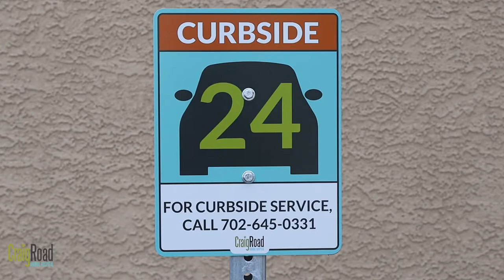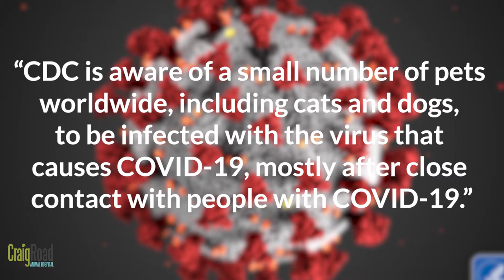Reopening Craig Road Animal Hospital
Craig Road Animal Hospital has reopened its doors to a limited number of clients. While inside the building, we ask clients to please follow to all social distancing guidelines and wear a mask at all times. Curbside service will continue to be an option as well.

As the country begins to reopen, Craig Road Animal Hospital will also be taking steps to reopen our building to pet owners across the Las Vegas Valley.

Craig Road will start allowing clients to enter the building on the condition that they do not exhibit symptoms, don't have a COVID-19 positive member of their household, and are wearing a mask.

Boarding and all routine services will also reopen. As our reopening plan continues, curbside service will continue to be an option for clients. Our parking spots are numbered, so please let us know which spot you are parked in. Please stay either in or near your car as a way to practice social distancing. We're accepting payments over the phone.

For pet owners who are waiting in the lobby, we will require that they wear masks in order to enter the building. We will also require no more than 10 people in the lobby, and no more than one client in the exam room. Our staff will take your temperature by non-invasive means before you enter an exam room. If possible, please maintain a distance of at least 6 feet at all times. Any clients with any symptoms of COVID-19 will be asked to stay in their cars.

Pet owners who seem unwell and enter the building will be offered the option to have their temperature taken by non-invasive means. Clients who refuse will be asked to leave, or to have curbside service; pet owners who are coughing or sneezing significantly will be asked to leave.

All discharges will be done via curbside service. At Craig Road, we continue to ask clients to understand if handshakes and hugs are no longer the norm for the time being. The Center for Disease Control said [quote].

Based on the limited information available to date, the risk of animals spreading COVID-19 to people is considered to be very low. It appears that the virus that causes COVID-19 can spread from people to animals in some situations.

Treat your pets as you would other human family members – do not let pets interact with people or animals outside the household. If a person inside the household becomes sick, isolate that person from everyone else, including pets.

We are looking forward to continue serving you and your pets during this difficult time. Thank you for your understanding and support.